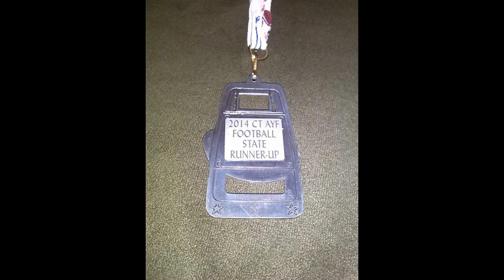Dasani Yates #36 AYF Waterbury Knights 2014 10U Highlights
Dasani Yates Waterbury Knights 10U 2014 Highlights